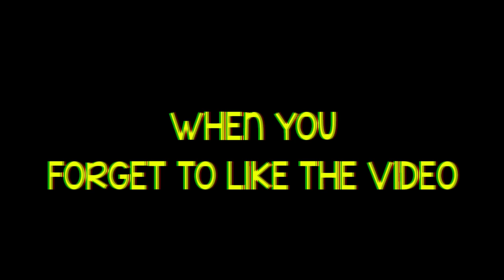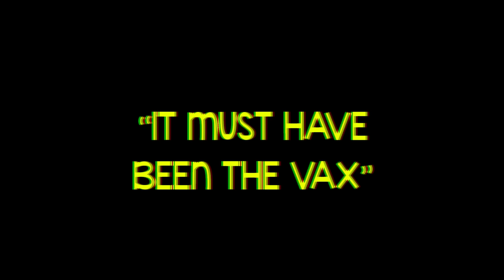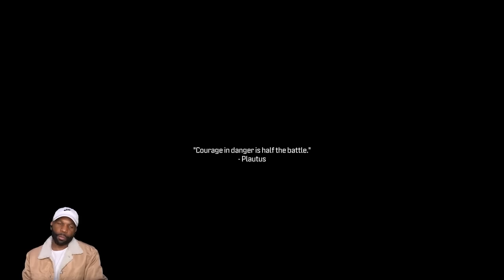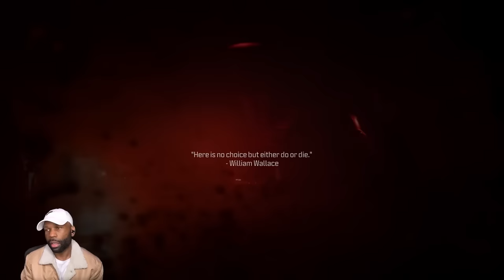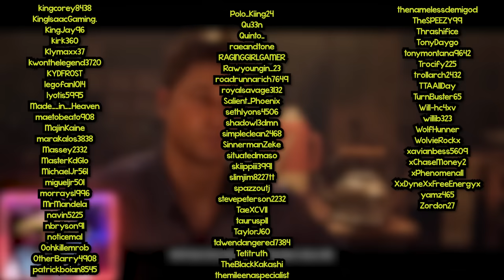Funny Moments and Rage! (Mortal Kombat 1, MW3 Campaign & More) - "RICH HOMIE QUAN CHI IS BACK!" 😂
Check it! This funny moments video includes Mortal Kombat 1, Call of Duty Modern Warfare MW3 Campaign, Monster House, Stray, bugs, rage and glitches.

Today's video is a Funny Moments Montage featuring gameplay from Mortal Kombat 1, Call of Duty Modern Warfare MW3 Campaign, Stray, and Monster House. All clips in this video are from my gameplay walkthrough series on @xChaseMoney2 This video also contains clips with rage, bugs, glitches, and jumpscares. These clips may include, Story Missions, Cut Scenes, Cinematics, Rage, and Funny Video Game Fails from various Single Player Campaigns.